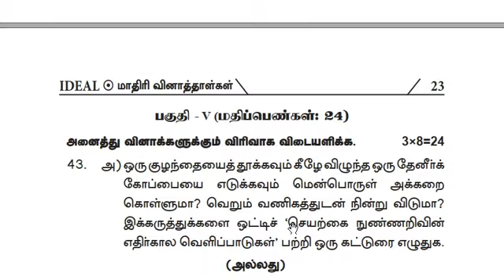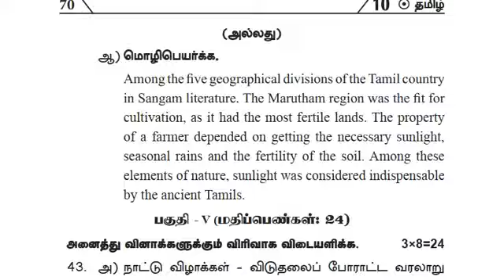10th Tamil Public Model Question Paper | Students world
10th Tamil model question paper